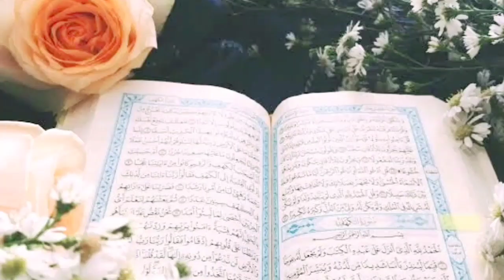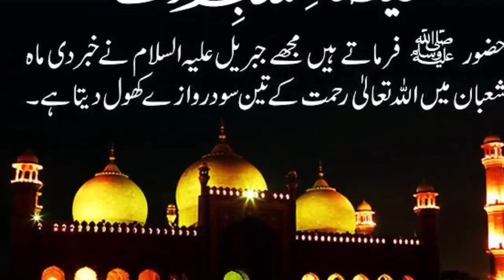Shabe barat ki raat me Ye Kaam kre Insha Allah jo mangoge wo milega शबे बरात का वजीफा शबे बरात काम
shabe barat ki raat me ya kaam kro jo mangoge wo milega insha allah
shab barat ka wazifa
शबे बरात की रात में ये काम करें इंशा अल्लाह जो मांगोगे वो मिलेगा Sab kaam banege insha allah

CHANNEL NAAM